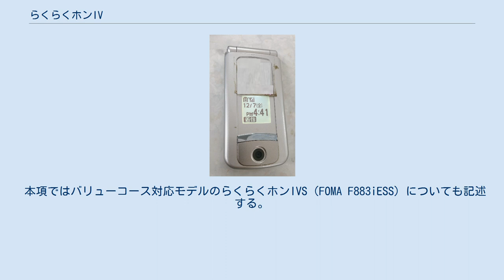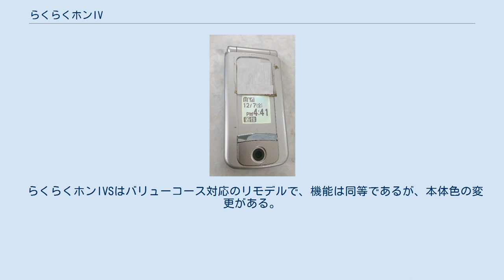らくらくホンIV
らくらくホンIV（らくらくホン・フォー）は、富士通が開発した、NTTドコモの第三世代携帯電話 (FOMA) 端末。
らくらくホンシリーズの端末で、FOMA F883iES（フォーマ・エフ はち はち さん・アイ・イー エス）のブランド名。
型番末尾の ES は Easy Style の略である。
 本項ではバリューコース対応モデルのらくらくホンIVS（FOMA F883iESS）についても記述する。
 らくらくホンシリーズで初めて、GPSに対応した。
またJavaアプリによる地図アプリにも対応。
それ以外のiアプリには対応していない。
画面サイズは一回り大きくなり、2.6インチになった。
（発売当時はこれまでの「らくらくホン」の中で一番大きな画面を搭載されていたが、現在は2008年4月に発売されたらくらくホンプレミアムの約3.1インチが「らくらくホン」シリーズの中では最大クラスの画面サイズである。） これまでのFOMAで発売されたらくらくホンはFOMA らくらくホン（フォーマ・らくらくホン）となっていたが、FOMAの普及が十分に進んでいることや、mova版ではIV以降のシリーズが存在しないためか、今回よりFOMAが取れ、らくらくホンIVとなっている。
 iモード対応。
iアプリ非対応。
130万画素CMOSイメージセンサによるカメラを搭載。
外部メモリーはmicroSD対応。
 らくらくホンIVSはバリューコース対応のリモデルで、機能は同等であるが、本体色の変更がある。
ピンクはらくらくホンIVの鮮やかなものからややトーンが落ち着いたものとなり、新色としてゴールド・ダークブルーが設定された。
 ^ ナビゲーション利用の場合はパケット定額に関わらずパケット通信は無料。
 ^ テンプレートでの作成のみ対応。
 ^ カメラを使ったデジタル眼鏡にも対応。